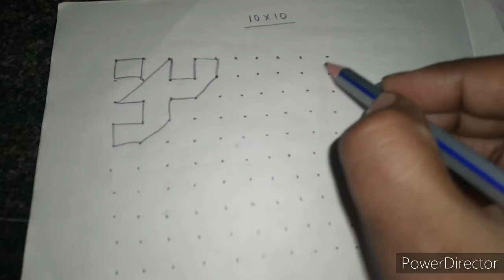ನಾಳೆ ಈ ಸುಂದರವಾದ ರಂಗೋಲಿಯನ್ನು ಹಾಕಲು ಮರೆಯದಿರಿ /how to make 10×10 rangoli#rangolidesigns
comments 👌

credits
channel : ncs